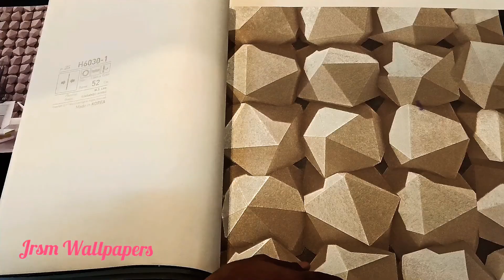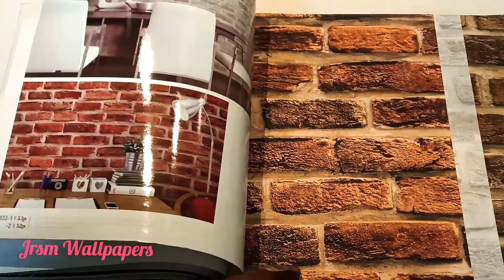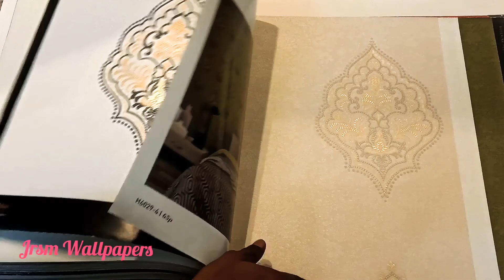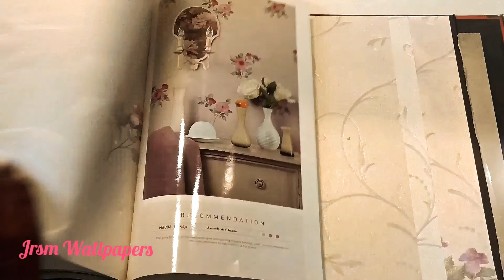**Hera -3**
Stone # Damak# Floral# Bricks# 3D